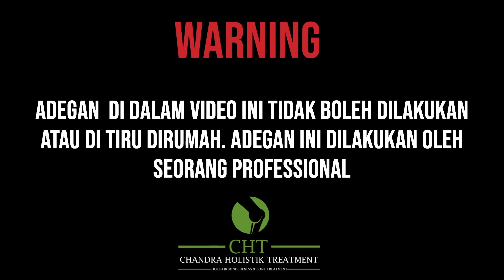CAPT IRWAN, BACK PAIN, DAILY ACTIVITY, BADAN LANGSUNG ENAK, GA SAKIT PROSESNYA, PINGGANG ENAK BANGET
BonTe Centre Cibubur
address;
JL. Kalimanggis Raya No 8A/CHT Samping Gg. Dangkul (blakang plaza cibubur)

Sosialmedia @ChandraHolistikTreatment
IG chandraholistiktreatment @chandrawahyuhs
0 Komentar